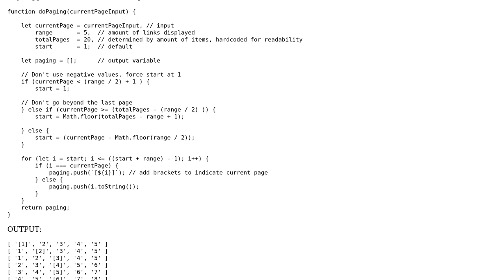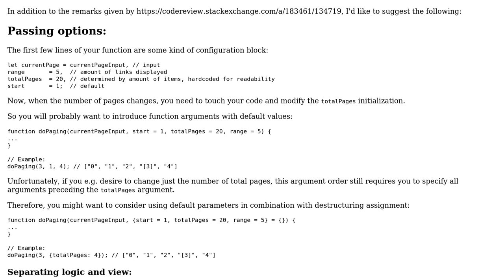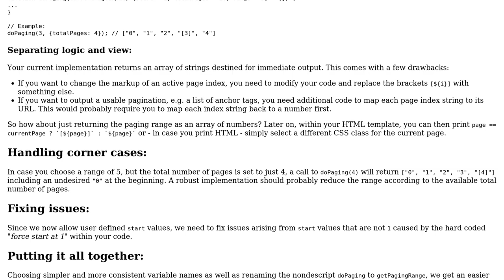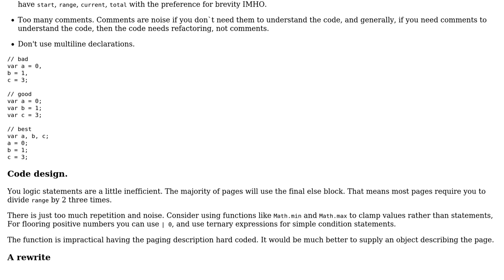Pagination algorithm in JS (2 Solutions!!)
Pagination algorithm in JS

With thanks & praise to God, and with thanks to the many people who have made this project possible! | Content (except music & images) licensed under CC BY-SA | Music | Images & others | With thanks to user Robert user le_m user Blindman67 and the Stack Exchange Network Trademarks are property of their respective owners. You are responsible for your own actions.